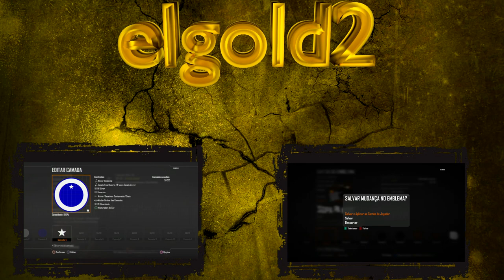Walking Dead - Survival Instinct Previously on Daryl's Life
la galera!

Hoje gameplay do Walking Dead novo jogo distribuido pela Activison.

Conheça  um pouco da historia de Daryl e Merle antes de encontrar com o grupo de Rick.

Um abraço e Enjoy \o/

Psn ID: El-gold2
Steam: elgold
Live: elgold2 e elgold1

Vem uma promoção ai, fiquem no aguardo!!!